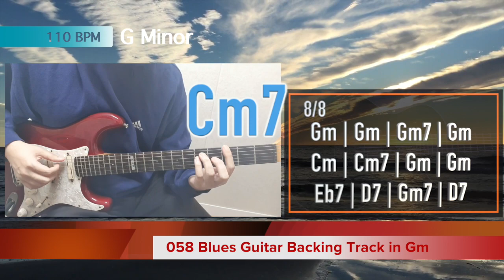058 Blues Guitar Backing Track in Gm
058 Blues Guitar Backing Track in Gm